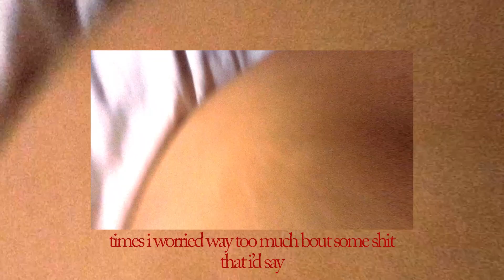knife play in the dark (Official Music Video)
produced/mixed/mastered by iain grey

Lyrics

Losing fate
I'm losing ways

Fuck my mind
Fuck the reasons that I cry
Fuck the paranoia thoughts
That keep on walking in my mind
Fucked up
Forget
For my
Forget
For my
Forget
Yeah, yeah

Fuck my mind
Fuck the time
Fuck the reasons that I've cried
I've been breaking all my promises
And i can't justify
Just to
Find my reasons
Find the life that keeps on leaving me
Baby girl
Like what you see in me?

I'm broken bad
My baby bad
I'm slowly losing my touch
So much pressure in my brain
My momma's worried as fuck
Feeling lost in someways
Lost all reasons to pray
Know my nana looking down
So ima go till I break
I see me dying in my grave
With a bottle ashamed
Know addictions in my veins
I try to keep it away
Times I worried way to much
About some shit that I'd say
Now I'm way too fucking numb
With thoughts that fill me with hate

Fuck my mind
Fucked up
Forget
For my
Forget
For my
Forget
Yeah, yeah

Fuck my mind
Fuck the time
Just to
Find my reasons